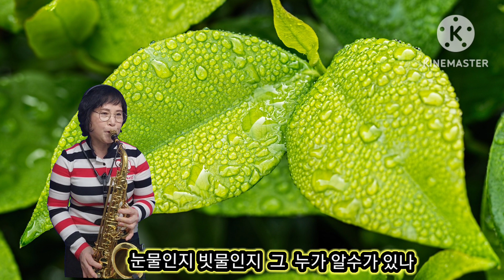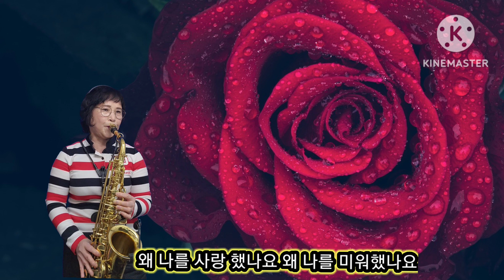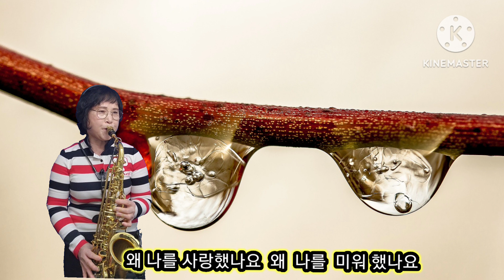색소폰연주주명순❤️생소한곡인데좋아요❤️